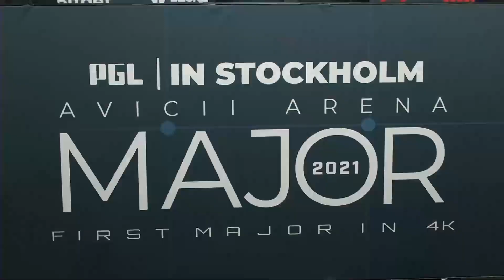[FULLMATCH] DE_OVERPASS | VIRTUS PRO VS. TEAM SPIRIT | PGL MAJOR STOCKHOLM 2021 CHALLENGERS STAGE